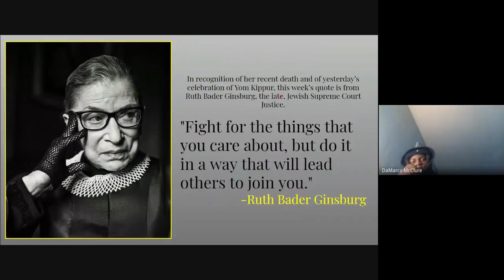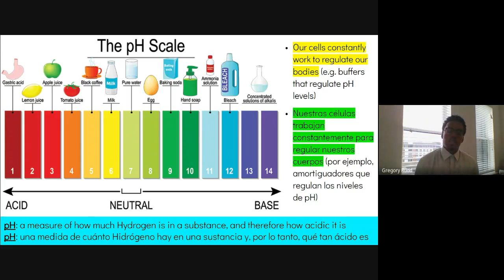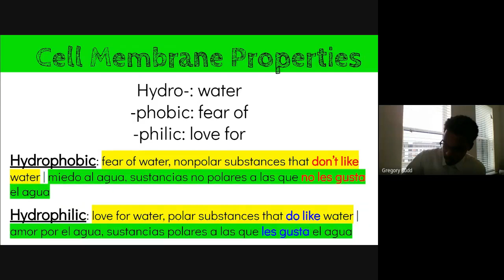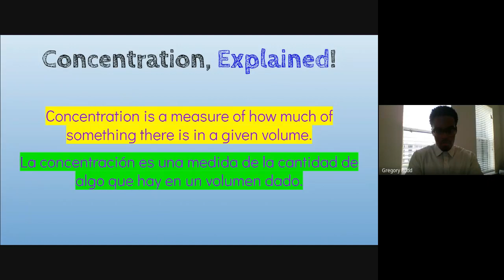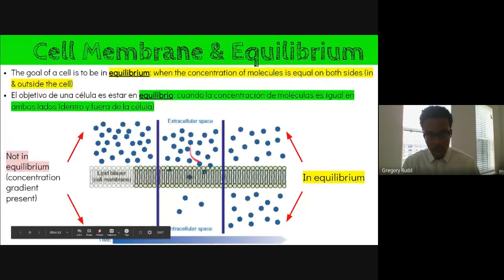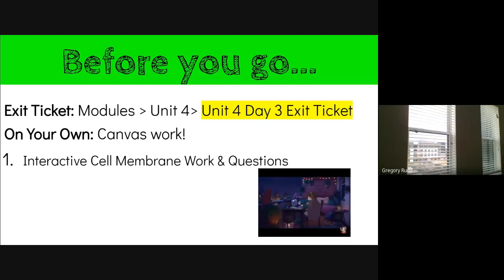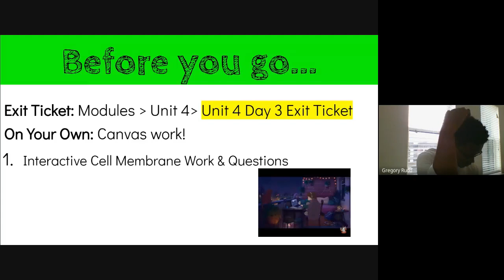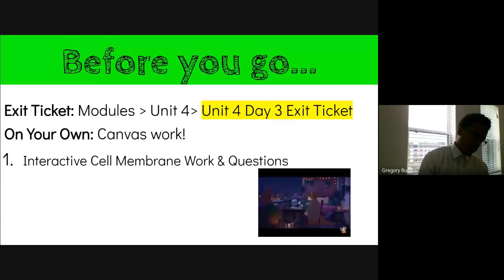Biology | September 29, 2020 | Cell Membrane & Homeostasis (U4D3)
This is the recorded session of class from September 29, 2020, in which we cover the third day of our fourth unit, about the cell membrane and homeostasis.